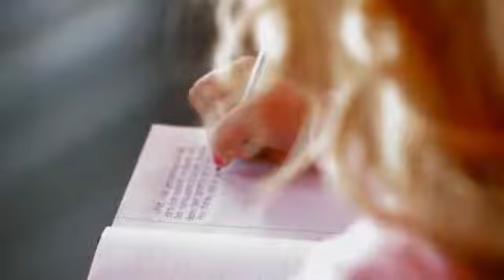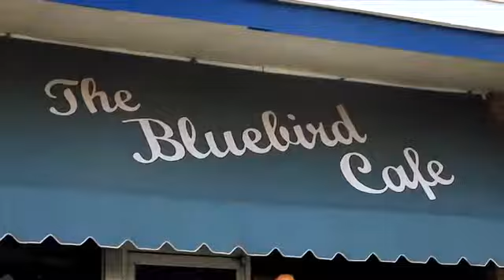Payton Rae Dare To Live Official Music Video from Dare to Live EP